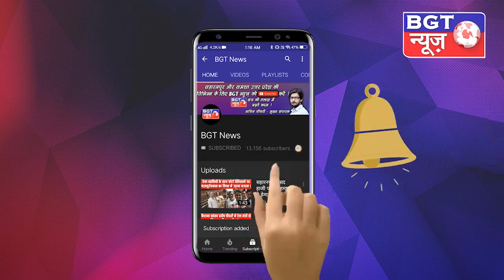पुलिस वालों से अभद्रता करते हुए वायरल हुआ कैराना सपा विधायक नाहिद हसन का ऑडियो !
कैराना के समाजवादी पार्टी के विधायक नाहिद हसन का विवादों से नाता कोई नया नहीं है अधिकारियों से बात करने की अपनी शैली को लेकर नाहिद हसन हमेशा सुर्खियों में रहे और अब नाहिद हसन की गाड़ी और उसके नंबर को लेकर ताजा विवाद काफी ज्यादा गरमा गया है नाहिद हसन पर अब प्रशासन का शिकंजा कसता जा रहा है इसी बीच नाहिद हसन तो फरार हो चुके हैं लेकिन उनके घर पर दबिश दी जा रही है हाल ही में नाहिद हसन का एक ऑडियो सोशल मीडिया पर वायरल हो रहा है जिसमें पुलिस के कुछ कर्मचारियों से विधायक बड़ी ही अभद्रता से बात करते हुए नजर आ रहे हैं एक बार सुनिए नाहिद हसन का पुलिस वालों से बात करते हुए वायरल हुआ यह ऑडियो